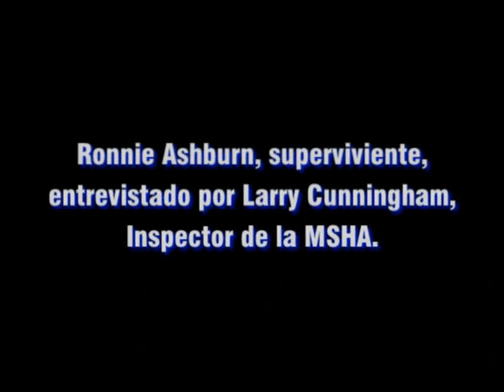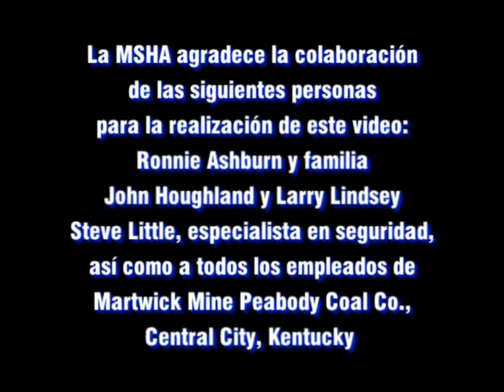Cabina protectora (Historia de un superviviente)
DVD599-S (Was VC844, VC993-S) - 1995

Filmado en Madison, Kentucky, este video relata la historia de un minero que, gracias a la cabina de protección del vehículo que manejaba, pudo sobrevivir a la caída de un techo. En sus propias palabras, el minero cuenta cómo sobrevivió cuando una parte del techo de la mina, de unos cuatro pies de espesor, cayó sobre su vehículo, atrapándolo al menos durante 20 minutos.